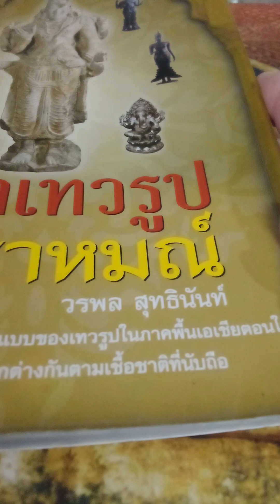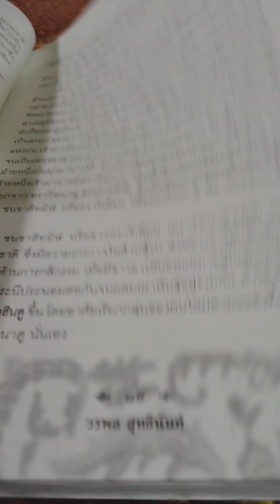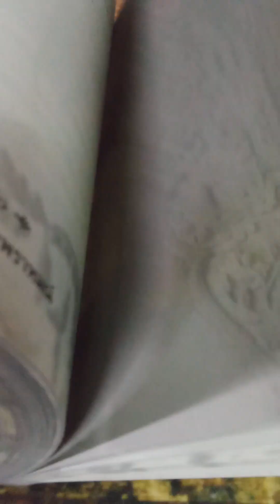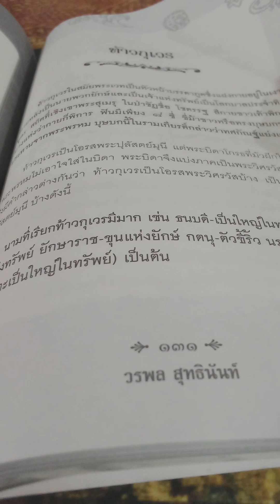Brahmins images textbook หนังสือตำราเทวรูปของพราหมณ์